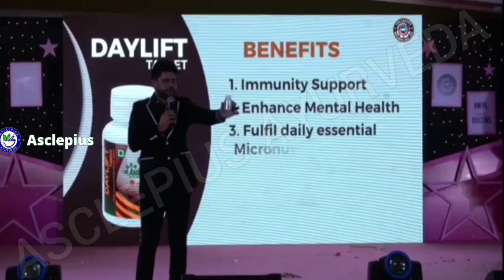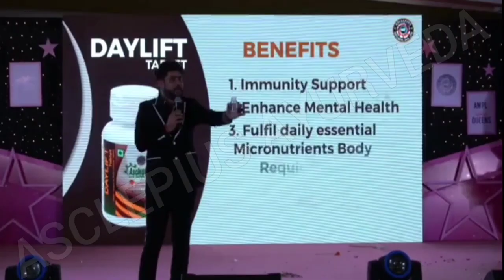DAY LIFT : Awpl DayLift Tablet || Benefits, Price details || 22 ingredients से बना है Awpl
Sanjeev kumar launch a new product AwplDayLift that fulfill all nutrients to our body
Awpl daylift tablet is important for all.